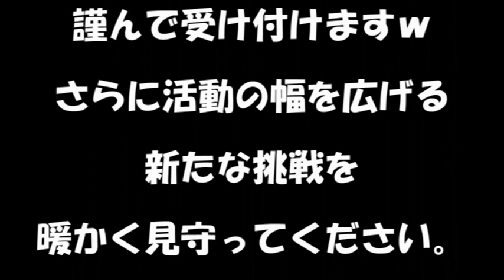【LZ史上初！】バーチャルスタッフ新登場！ 16歳の高校生ってガチですか？ 384話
何をやるにもお金がかかる現在で、新しい事に挑戦するのは本当に手探りですｗ
やってみないと分からない事だらけなのですが、実際にやってみると出来なかった事に対して新しい意欲が湧いてきます！
次も頑張ります！！

2020年10月よりコメント欄を開放いたしました。ただし承認制にしております。